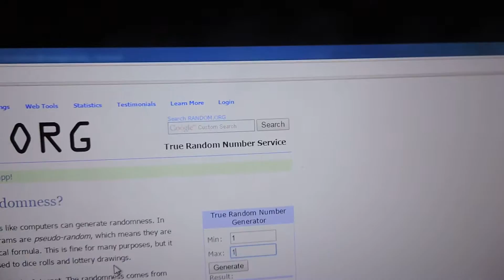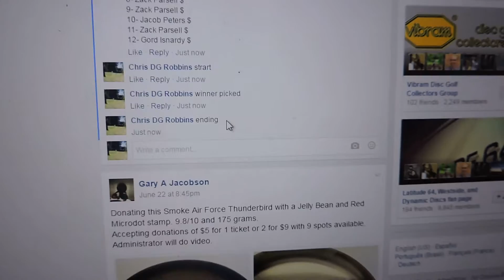Elijah Bass-Lion 6/24/16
Pick a Glow Gator